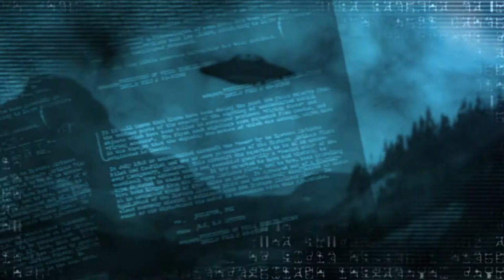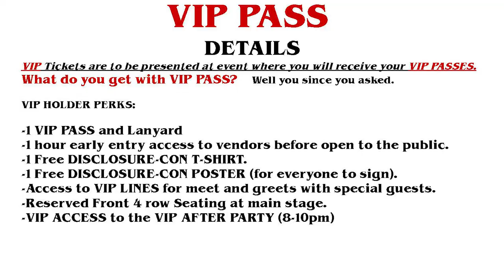DISCLOSURE-CON 2018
At The Hon-Dah Casino Resort in Pinetop, Arizona
October 5th & 6th

1028 PRODUCTIONS - TURNING IDEAS INTO REALITY